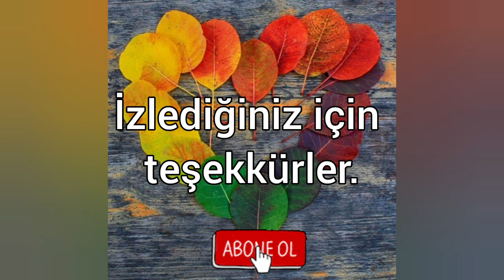Şakayık - Paeonia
"Şakayığın Latince adı Yunan mitolojisinden alınmıştır. Bir rivayete göre, Paeon Yunan tıp ve sağlık tanrısı Asklepios’un bile çok kıskandığı öğrencisidir. Nitekim Paeon, Ares ve Hades gibi tanrıların savaş yaralarını bile iyileştirmeyi başarmış bir şifacıydı. Asklepios bu kıskançlığın yol açtığı ihmalkarlığı nedeniyle öğrencisinin ölümüne neden olur. Baş tanrı Zeus ise bu kıskançlığın ebediyen hatırlanması için Paeon’u bu çiçeğe dönüştürmüştür. Şakayık çiçeklerin dilinde de utancı temsil eder. Antik Yunanlar, varlığı ilahi bir kökene dayandığı için şakayığı kutsal kabul ederler."
Okan Akkoyunlu
Videodaki görseller: Yandex
Videolar: